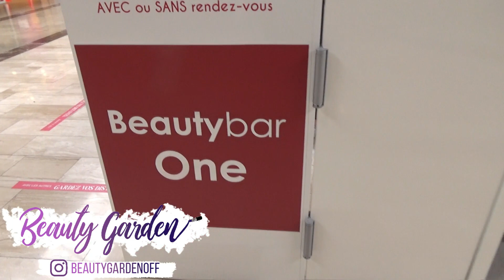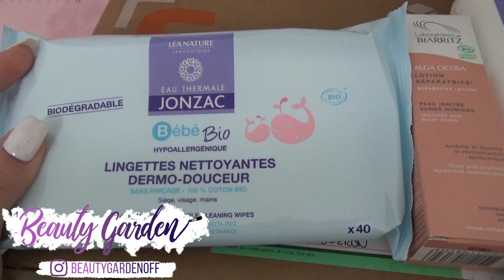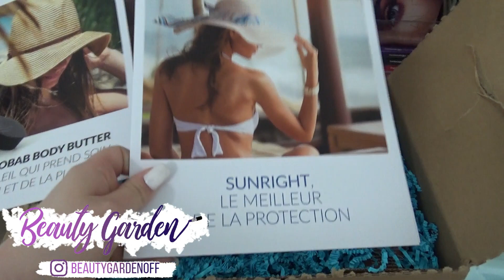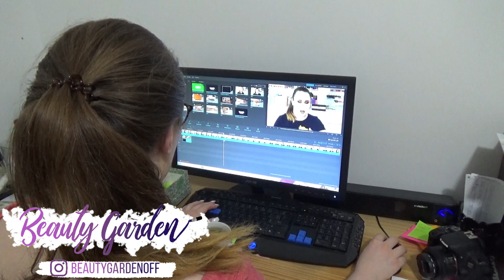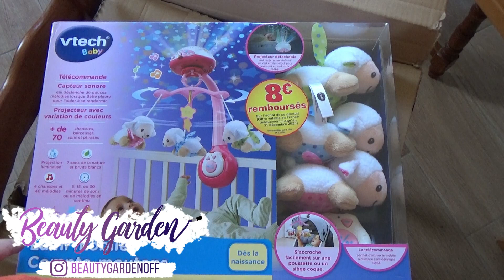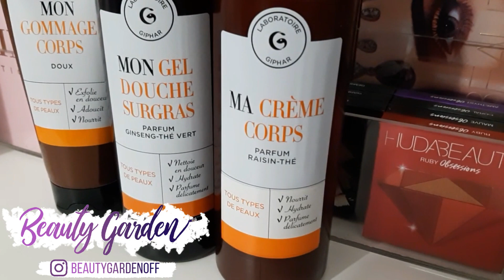♡ VLOG 1 : RANGEMENT MAKEUP, SALLE DE BAIN, JE COUPE MES CHEVEUX, RDV ONGLES, SEPHORA, DES COLIS...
♡♡♡ **TOUTES LES INFOS SONT EN DESSOUS !!! **

POUR LA VOIX OFF SORRY IL Y A DES DOUBLONS DE VOIX !!! NAVREE DE FOUU

MENTIONNES DANS CETTE VIDÉO :

BEAUTY BAR ONE CCIAL BEAULIEU (44)

LA CANOPEE
CENTELLA
ATELIER DU SOURCILS
AURELIA SKINCARE

ALL TIGERS
NU SKIN
HESENS HUILES VEGETALES
CLEMENCE ET VIVIEN
CENTRE CIAL ATLANTIS (SEPHORA)

CODES PROMO/RÉDUCTIONS :

FOCALLURE avec le code garden20